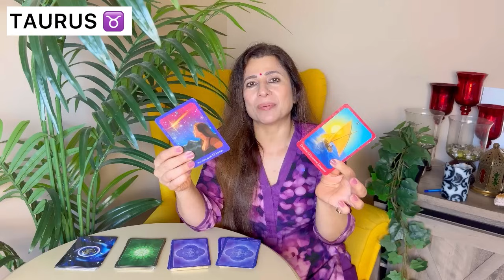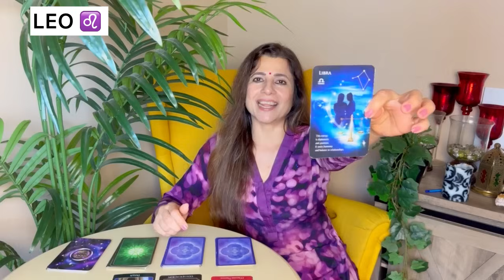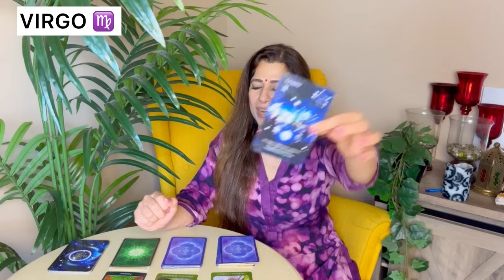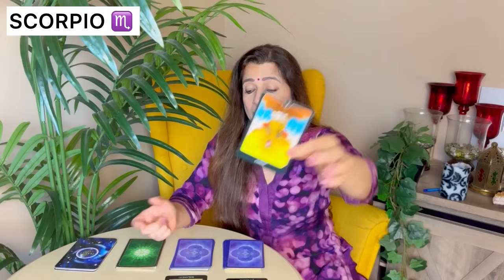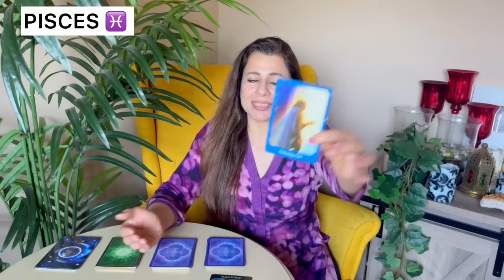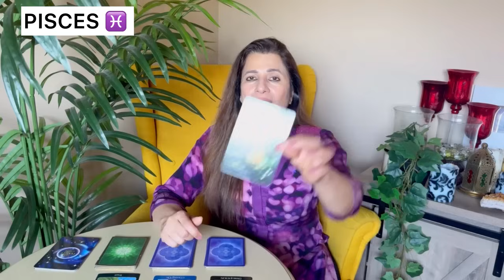🔮 Saptahik Rashifal | 3-9 June 2024 | All Zodiac Signs | साप्ताहिक राशिफल | Weekly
🎬 Intro: 00:00
♈ Aries (मेष) - 01:11
♉ Taurus (वृषभ) - 05:52
♊ Gemini (मिथुन) - 10:25
♋ Cancer (कर्क) - 15:13
♌ Leo (सिंह) - 20:43
♍ Virgo (कन्या) - 25:54
♎ Libra (तुला) - 30:58
♏ Scorpio (वृश्चिक) - 36:56
♐ Sagittarius (धनु) - 41:34
♑ Capricorn (मकर) - 46:58
♒ Aquarius (कुम्भ) - 50:31
♓ Pisces (मीन) - 56:07